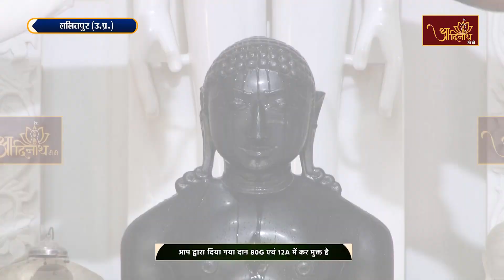Jin Abhishek | Shri Kshetrapal Atishay kshetra (U.P)| 01.12.22| क्षेत्रपाल जी मंदिर, ललितपुर (उ.प्र.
उत्तर प्रदेश के ललितपुर स्थित श्री 1008 पार्श्वनाथ दि.जैन अतिशय क्षेत्र क्षेत्रपाल जी मंदिर में, निर्यापक श्रमण मुनिपुंगव श्री 108 सुधासागर जी महाराज के आशीर्वाद से प्रतिदिन होने वाला श्री 1008 पार्श्वनाथ दि.जैन अतिशय क्षेत्र क्षेत्रपाल मंदिर जी का अभिषेक एवं शांतिधारा। श्री दिगम्बर जैन अतिशय क्षेत्र क्षेत्रपाल जी मंदिर, ललितपुर में नवनिर्मित हो रहे भगवान बड़े बाबा के विशाल भव्य मंदिर के लिए मुक्त हस्त से दान देकर भव-भव के लिए पुण्य संचय करें।
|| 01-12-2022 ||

jinabhishek#kshetrapalmandirji#lalitpur#shantidhara#jain#aadinath#jaintemple#Jainbhajan#jainstavan#jainpravchan#jainsongs